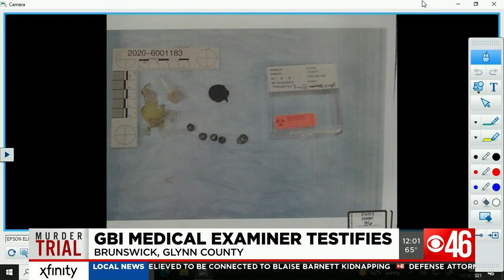Medical Examiner testifies in Ahmaud Arbery murder trial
CBS46 reporter Hayley Mason is following the case live at the Glynn County Courthouse and will be providing continuous updates on the day's proceedings. LIVE BLOG